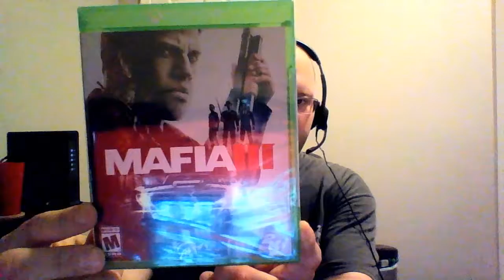Unboxing with Delta: Mafia III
A new mafia game has finally arrived!  Let's see what is inside the box!!